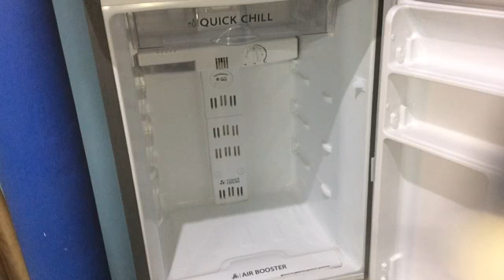fridge cleaning | how to clean the refrigerator with homemade natural cleaner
How To Clean the Refrigerator

A non-abrasive sponge
Homemade cleaning spray ( warm water, baking soda, lemon, vinegar and for lovely smell add a drop of vanilla essence . this is my secret of making natural cleaning spray)
Kitchen towels
An old toothbrush (optional)
Microfiber cloth (optional)

Instructions:

1.Empty the fridge: Take everything out of the fridge and set it on your countertop. Toss, recycle, or compost old and
expired food items. Group like items together to make it easier when you put everything away.

2. Unplug the fridge: If your fridge needs some serious scrubbing power and/or the shelves are not removable, unplug the fridge so you don't waste energy while you clean.

3. Remove the shelves and drawers:Remove any element inside your refrigerator that you can. This usually includes shelves and produce drawers.

4. Clean the inside of the fridge: Spray every part of the inside of the fridge with a homemade cleaner. ( which i hv shown in video).Wipe down. Make sure to wipe down the walls, shelves, shelf seams, and the rubber door seal. Use a non-abrasive sponge to remove sticky, caked-on spills, and an old toothbrush for getting into crevices.

5. Replace shelves and drawers: Replace all the shelves and drawers you took out.

6.Wipe down jars and bottles, then replace: Before you put the food back into the refrigerator, wipe down every jar, bottle, and container with a damp cloth.

7.Replace.Plug the fridge back in: If you unplugged the fridge while you cleaned, don't forget to plug it back in!

8.Wipe down the exterior: Wipe down the exterior of your fridge with a damp cloth that's been soaked in clean, soapy water. Dry immediately with a paper towel, dish towel, or microfiber cloth. If you have a stainless steel fridge, you may also use a special stainless steel cleaner if you have it. Make sure to dry in the direction of the grain to prevent streaking.